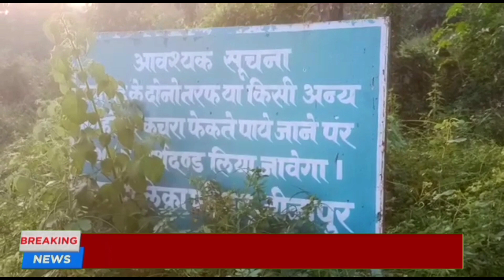कचरे से बिगड़ रही शहर के लोगों की सेहत ,सुबह सवेरे मॉर्निंग वॉक करने वाले ग्रामीणों को हो रही परेशानी